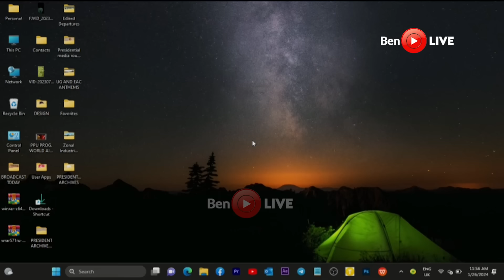Exciting joint goose match by UPDF, Uganda Police, Uganda Prisons, and Uganda Wildlife Authority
A joint goose match by Uganda Police, UPDF, Uganda Prisons, and Uganda Wildlife Authority at St John SSS Wakitaka Playground in Jinja City during the 38th Anniversary Celebrations of the NRM/A Liberation Day